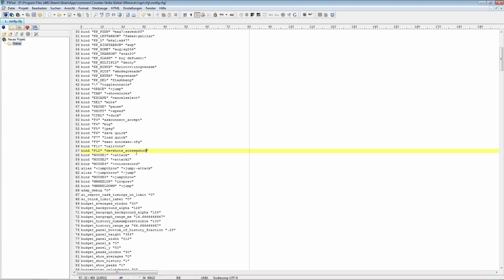CS:GO Tipp: Screenshots machen in Overwatch und Demos [German]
CS:GO Tipp: Screenshots in Overwatch und Demos (Deutsch/German)
Counter Strike: Global Offensive Gameplay, Tutorials, Tipps & Tricks
Dir hat das Video gefallen? Bewerte und kommentiere es! ツ

Oftmals gibt es ein Problem mit der Screenshot-Funktion in CSGO.
Könnt  ihr vielleicht beim Anschauen von Overwatch-Videos und Demos keine  Ingame-Screenshots machen? In diesem Video zeige ich euch  eine sehr einfache Lösung für diesen kleinen "Bug".

★★★ Du möchtest mir einen Skin donaten? ★★★